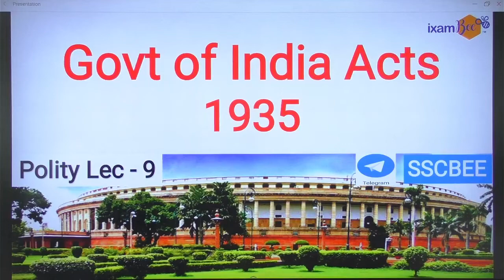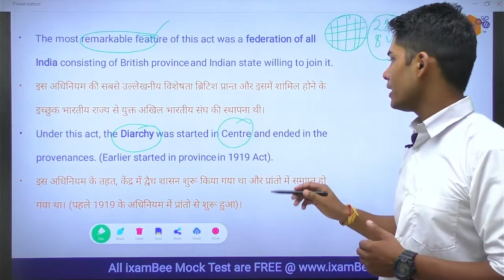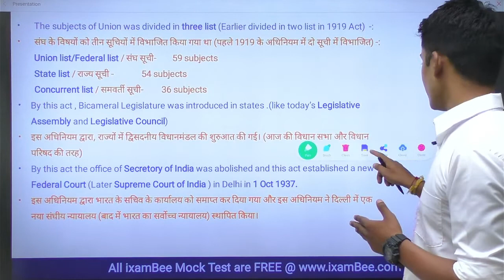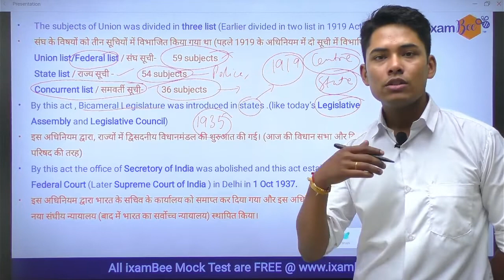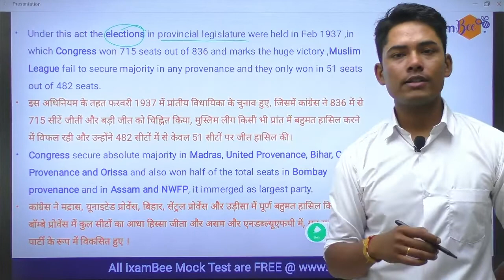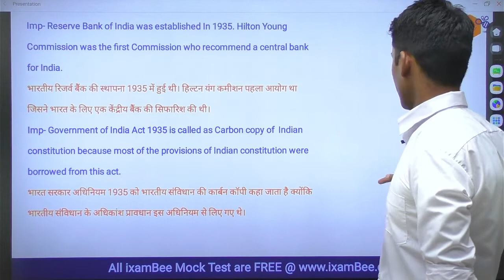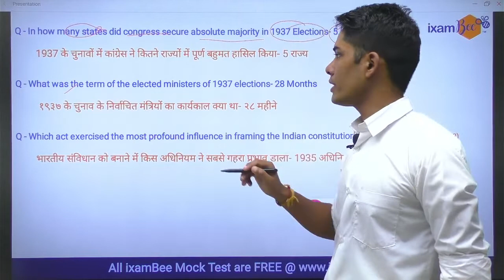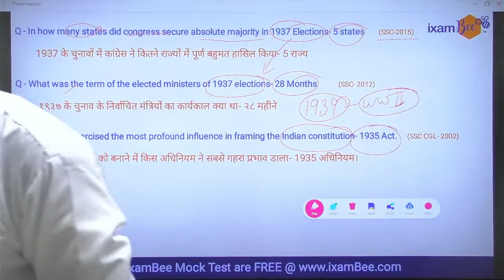Polity Lecture Part- 9 | Government of India Act 1935 | SSC CHSL/ CGL | By Vikram Singh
Hi SSC aspirants, in this video, Vikram Sir has covered the Government of India Act 1935; one of the most important sub-topics in Political Science SSC CGL/ CHSL and Railway exams.

Want to try something for FREE?
for Free Mock Tests for SSC. Register now and find out where you stand!